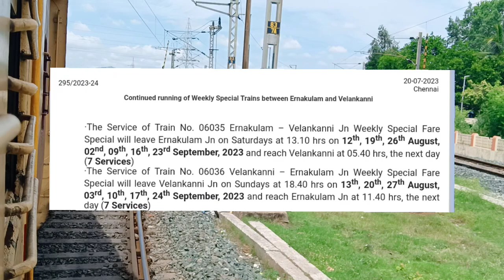டெல்டா மக்களுக்கு நற்செய்தி|ரயில் சேவை நீட்டிப்பு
எர்ணாகுளம் 🔁 வேளாங்கன்னி சிறப்பு ரயில் சேவை மேலும் நீட்டிக்கப்பட்டுள்ளது...